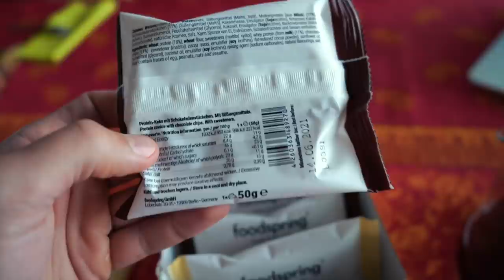Non Fare Questo Errore Per Costruire Massa Muscolare + Pasto Post Workout | Ep. 12 KAIZEN¹